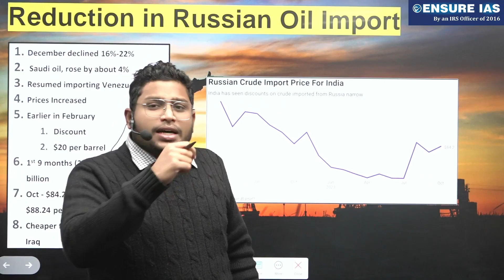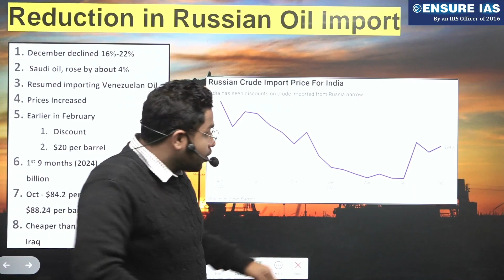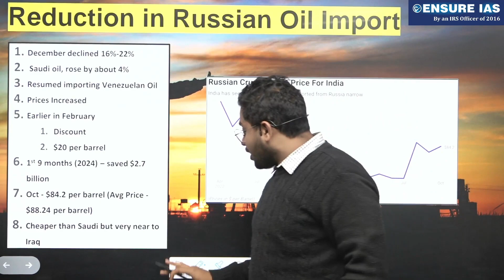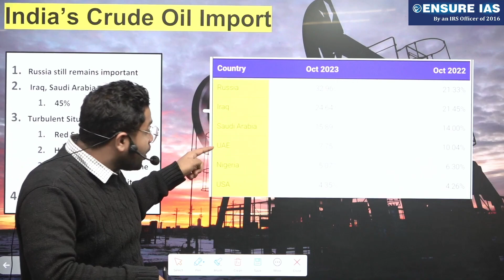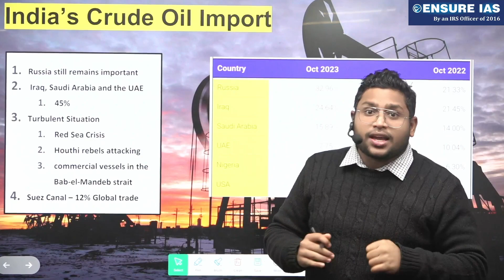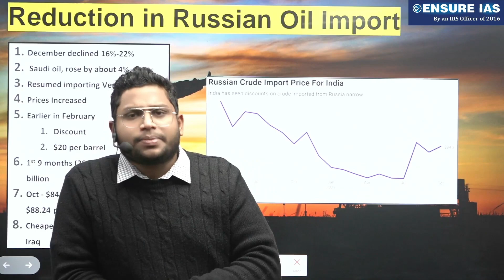Sudden Drop in India's Russian Oil Imports | Current Affairs | ENSURE IAS